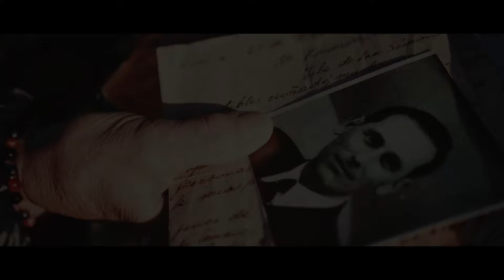Acorda 🎶 Ugía Pedreira e Marina Oural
"Acorda" darase a coñecer na preestrea no Teatro Principal de Pontevedra o vindeiro 17 de setembro. Neste traballo documental Ugía Pedreira e Marina Oural poñen voz ás vítimas da represión franquista no lavadoiro de Loira en Marín coa canción 'Romance da lavandeira'.